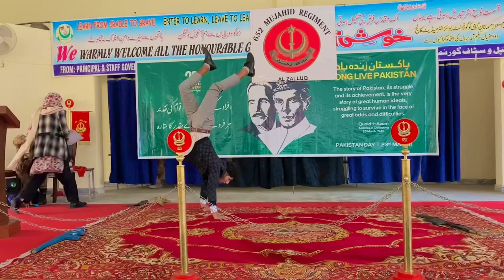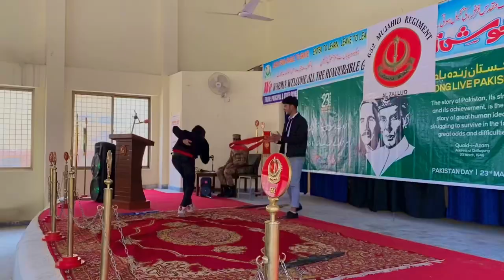23 March celebrations in Kashmir 2024 😱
23 March celebrations in Kashmir 2024 😱

Experience the vibrant energy and cultural richness of this special day in Pakistan through our village life vlogs. Join us on our journey as we capture the essence of the celebrations and share the beauty of Kashmir with you.